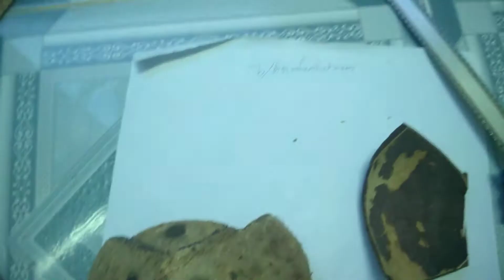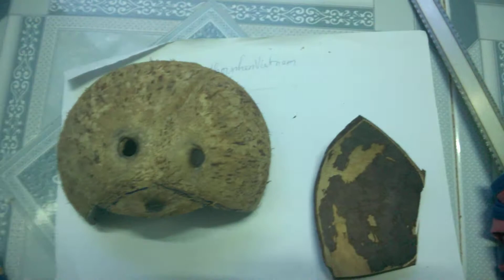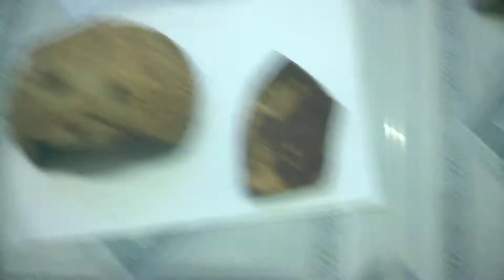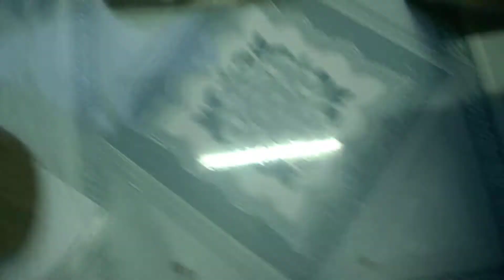Hướng dẫn nuôi nhện tarantula: Làm hang trú ẩn cho nhện to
Tham gia Hội nhện Việt Nam để chia sẻ sở thích về nhện tarantula
Kênh chat giao lưu